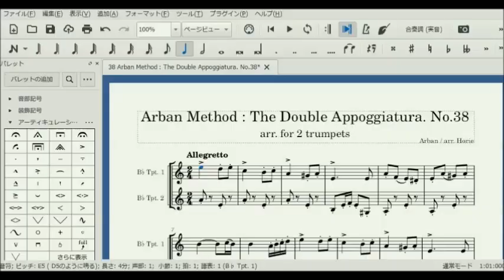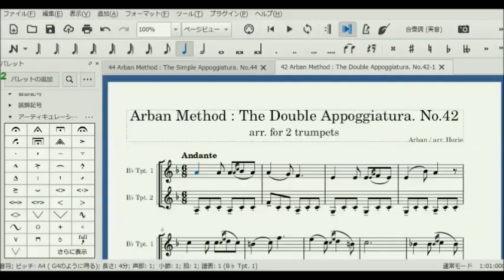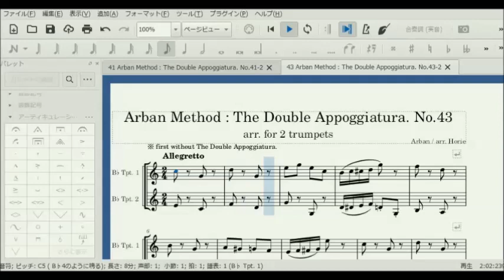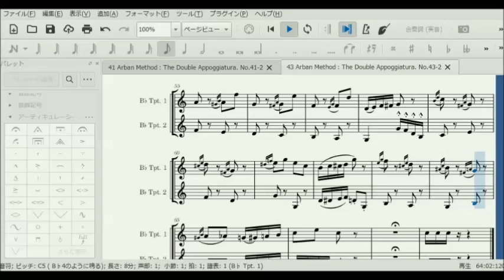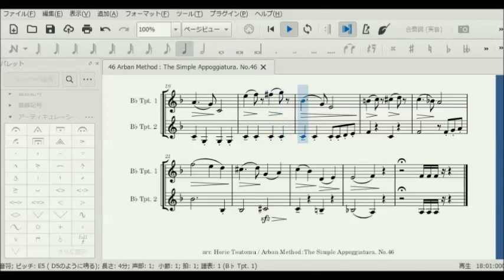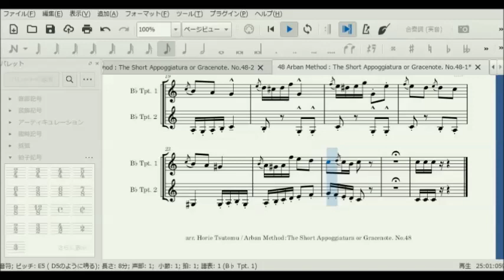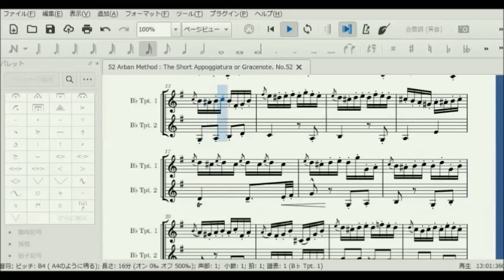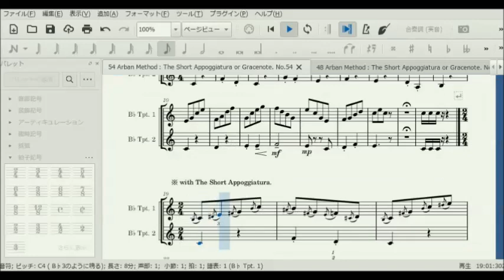vol.07：Arban Method：Appoggiatura No.36～54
vol.8
No.55~88 of Arban Method'sThe Portamento and Trill and Mordant

and Piano for only one hand (only 3 fingers) arr.